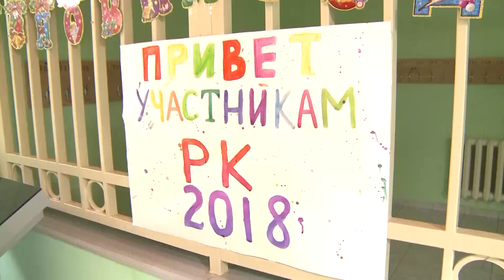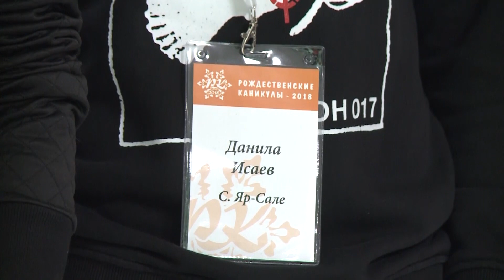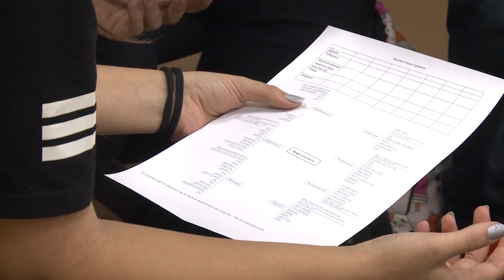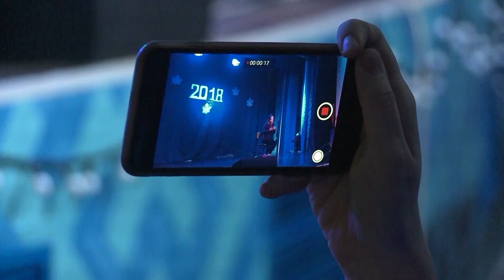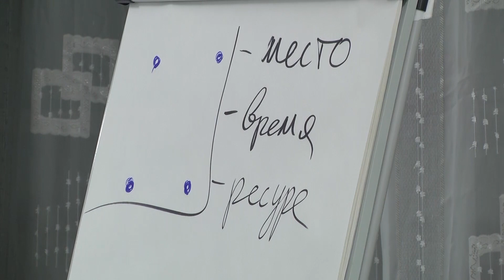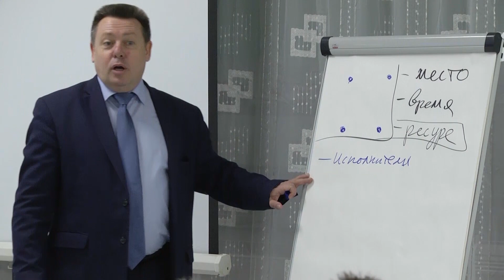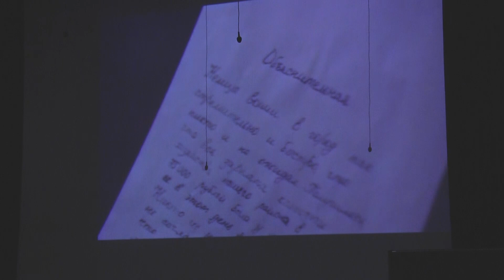Рождественские каникулы - 2018